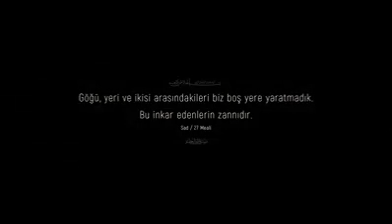Ateist ve Müslüman tartışması full hd 2017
Ateist ve Müslüman tartışması
Müslüman
full hd 2017
Ateist ve Müslüman
bilgi
irade
güç
bilgi irade ve güç